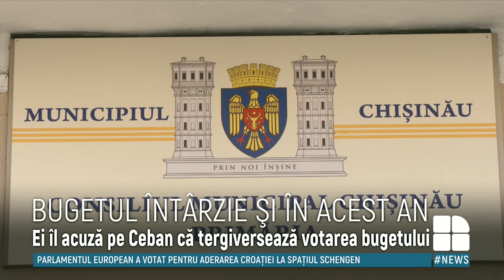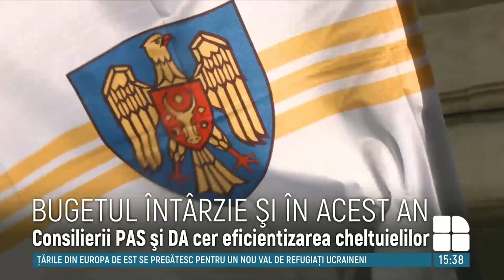Primarul Capitalei, acuzat de mai mulți consilieri locali că tergiversează prezentarea bugetului